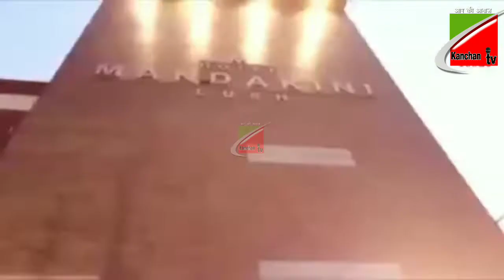पत्नी की चिंता ने यूपी पुलिस के CO को महिला इंस्पेक्टर के साथ होटल में रंगरलियां मानते पकड़वाया....